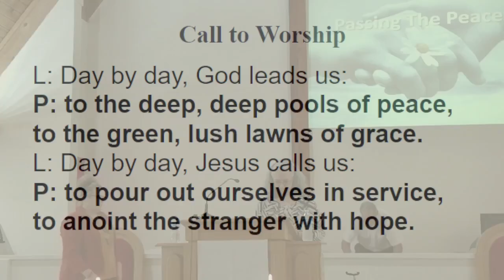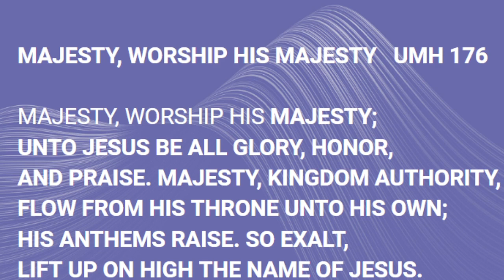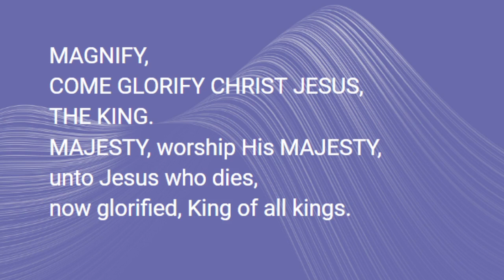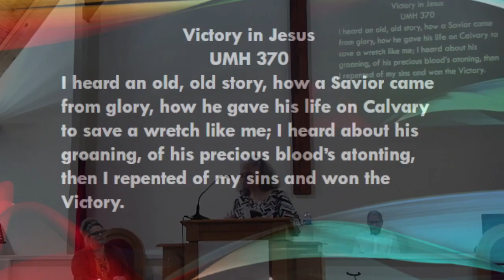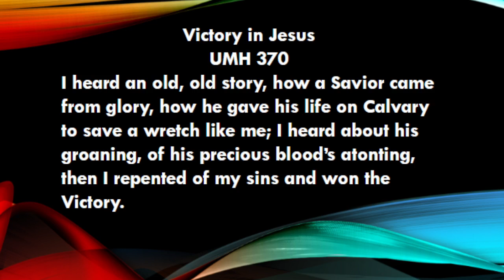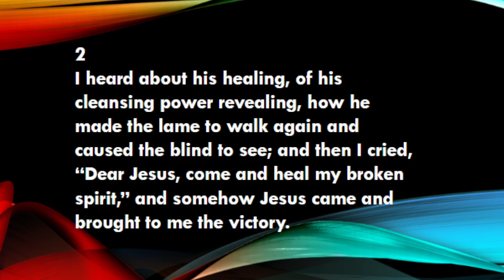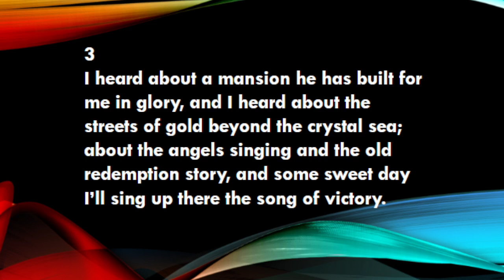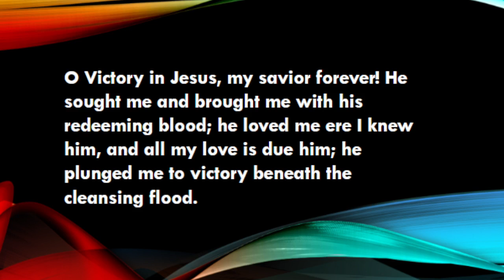02/18/24 "Just because you can, doesn’t mean you should"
LENA VISTA UNITED METHODIST CHURCH

Prelude “Surely the Presence” 328

Light of Christ

*Song of Preparation “Majesty, Worship His Majesty” 176

*Affirmation of Faith Apostles’ Creed 881

Joys and Concerns – Morning Prayer – Lord’s Prayer

Tithes and Offerings – Doxology – Prayer

Special Song “It Is No Secret” Larry Allen

Message Just because you can, doesn’t mean you should
Sheriff Grady Judd

Special Song “Jesus Put A Yodel In My Soul” Heidi Wuerfele

Hymn of Response “Victory in Jesus” 370
*Benediction
* “Make Us One Lord”
*Postlude
*Stand if able

Speaker: Sheriff Grady Judd
Liturgist: Dawn Newlon
Head Usher: Penny Green
Musician: Heidi Wuerfele
Projection/Technology: Trevor Brown
Livestream: MJ Brown
Praise team: Shirley Heutz, Carol Hill, Londa Merrill, Roger Ostrander

YOUR CALENDAR

9:00 a Adult SS
10:30 a Worship
11:30 a Luncheon
11:30 a Hand Bells

Tuesday, February 20
7:30 a Rise and Shine
7:30 a Granny’s Closet
10:00 a Bible Study
5:00 p Brownies

Wednesday, February 21
4:30 p Daisies
7:00 p Coed AA

7:00 p Men’s AA

9:00 a Adult SS
10:30 a Worship
11:30 a Hand Bells

February 11, 2024, Stats

Worship – 42 Bible Study – 9 Sunday School – 13
Budget: $ 49,827.10 Offerings: $15,338.41 YTD

Lena Vista UMC

Lena Visa UMC